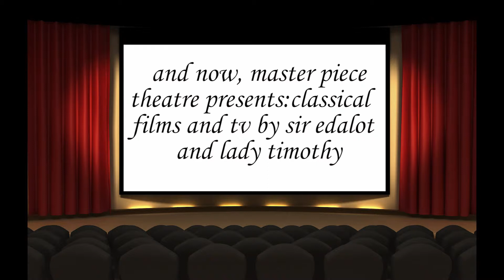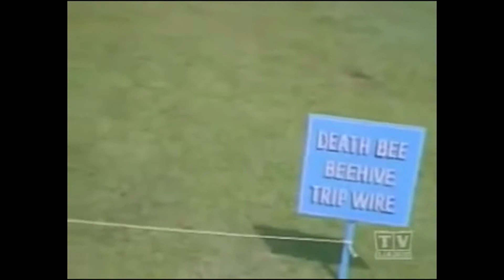Magazine Show Tim,Tom and Ed.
Our amazing Magazine Show